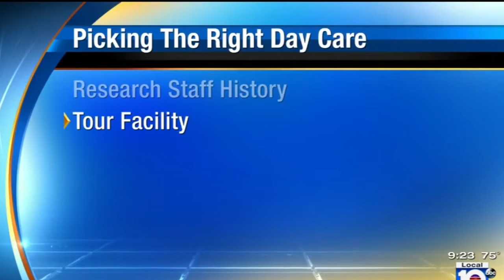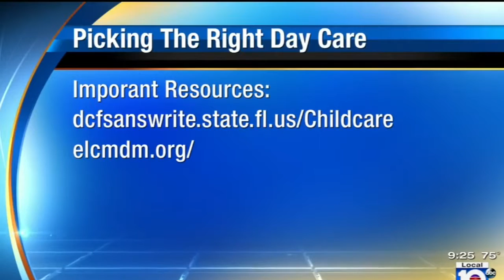Robert Boyers - Picking The Right Day Care